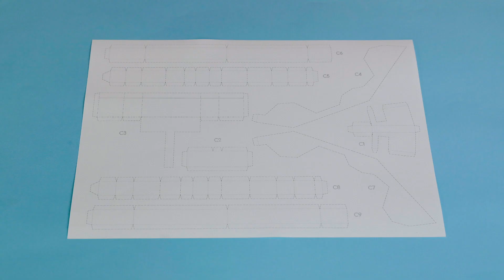【「摺築博物館」紙模型系列 — 葛量洪號滅火輪展覽館】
葛量洪號滅火輪1951年在香港黃埔船塢建造，1953年投入服務。船身接近40米長，排水量503噸，航速每小時12.5海里，並配備了八座水炮，是當時世界最先進的滅火輪之一。

進入網頁即可下載並列印模型紙樣，你可選擇自己喜歡的顏色紙張列印，更可以為你的博物館模型加上獨一無二的小細節。